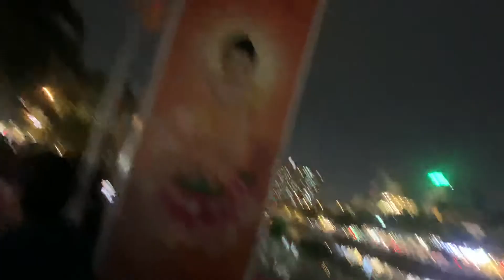Lễ rước 7 ngọn hoa đăng Mừng Lễ Phật Đản2019